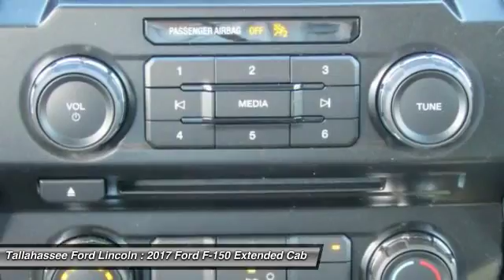2017 Ford F-150 Tallahassee FL 51621X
2017 Ford F-150 XL - $39226

243 N. Magnolia Drive